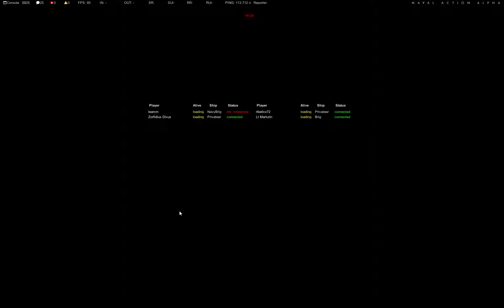Naval Action Alpha - #13 - Privateer PvP - 1080p HQ